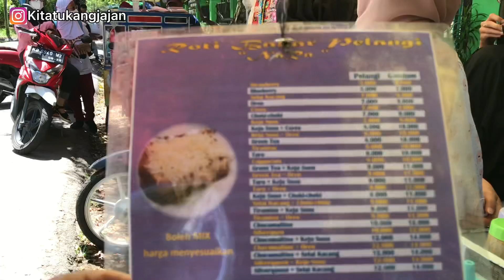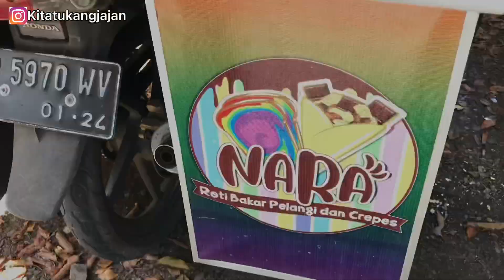JAJANAN UNIK & RASANYA JUARA‼️RELA ANTRI BERJAM JAM DEMI INI !!! SELALU JADI PRIMADONA ANAK SEKOLAH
Oke teman teman kali ini bg Adit lagi meliput jajanan pinggir jalan
Tepat nya di  📍jln.Kalimantan depan SMA1 & SMP3 Pontianak

Harga mulai dari Rp 6000 - Rp 14.000

Jadi bg Adit menemukan jajanan unik yaitu crepes & roti pelangi yg katanya viral dan harus ngantri berjam jam demi membelinya

Pembelian nya itu sistem pke list seperti di mall guys tp ini di pinggir jalan unik banget kan

Buat kalian jangan lupa subsribe Chanel kita tukang jajan
Dan selalu dukung kita ya agar selalu aktif dan memberi informasi tentang jajanan kuliner di pinggir jalan

Happy enjoy 🙌